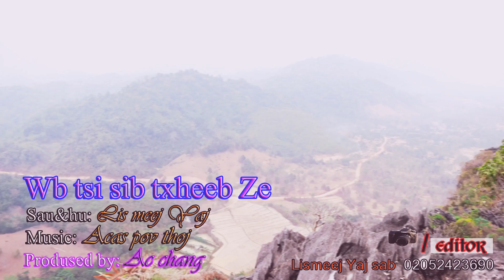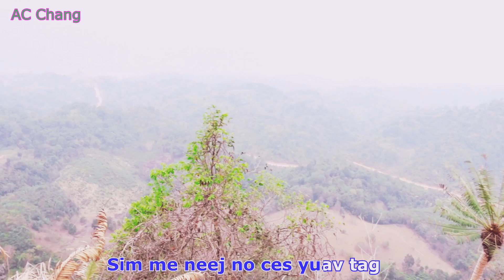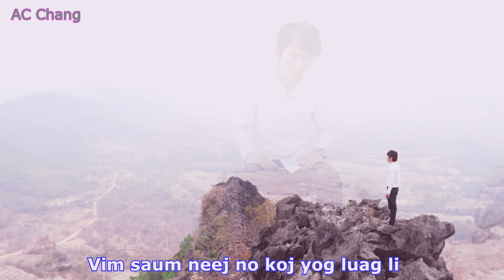Thaum uas nkauj ua nraug twb tsis tau - Lis meej yaj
Nkauj kho siab... Nkauj tu siab... Ua tsuag rau txhua tus uas los mloog...